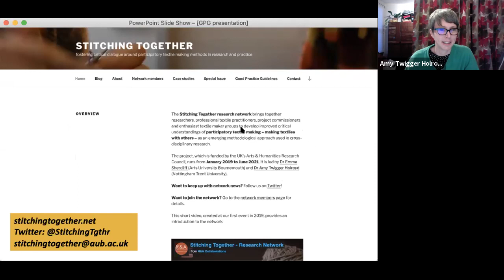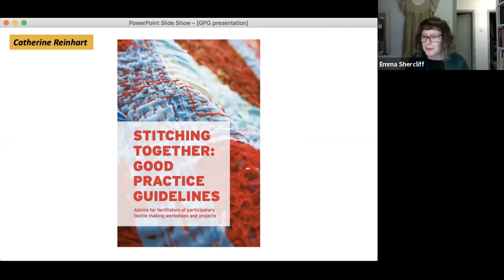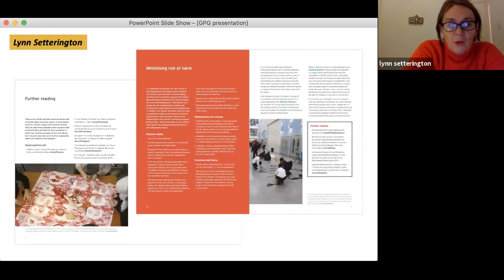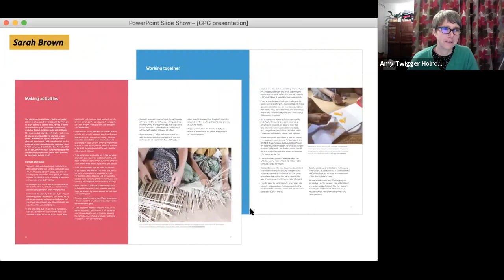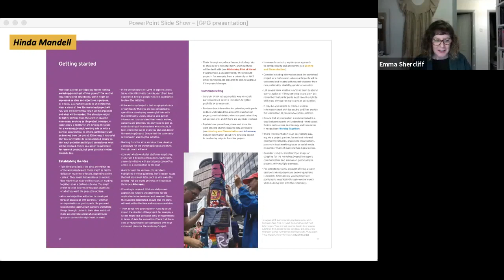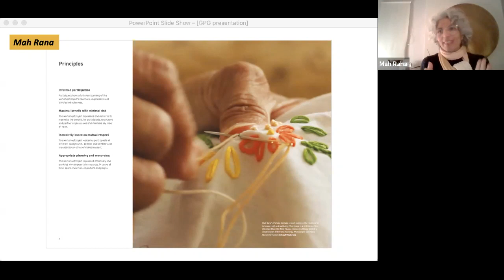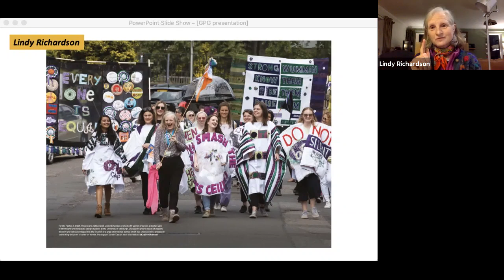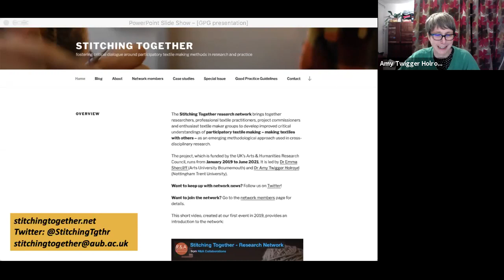Stitching Together Good Practice Guidelines launch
The Stitching Together Good Practice Guidelines provide advice for facilitators of participatory textile making workshops and projects, including professional textile practitioners, artists, academic researchers, people working within museums and galleries, community activists and amateur enthusiasts. The publication is freely available from the Stitching Together

At the launch event Emma Shercliff and Amy Twigger Holroyd, co-ordinators of the Stitching Together network, talked through the guidelines and their hopes for how they will be used. We were also pleased to welcome a number of contributors to the guidelines – Catherine Reinhart, Lynn Setterington, Rosa Tolnov Clausen, Sarah Brown, Hinda Mandell, Mah Rana and Lindy Richardson – to talk about their fascinating projects and practices.